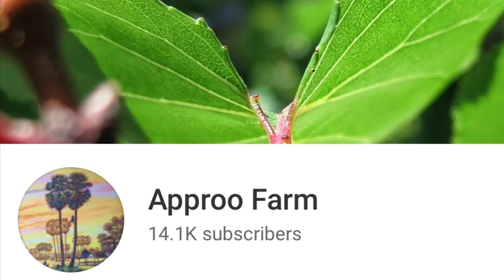Living in a very simple life! Stay active and be positive for all our lives!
Stay away from those who never appreciate our presence!

Living in a countryside of Cambodia 🇰🇭